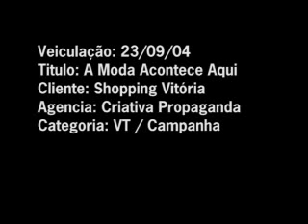Vitória Fashion Days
Comercial produzido só com fotos